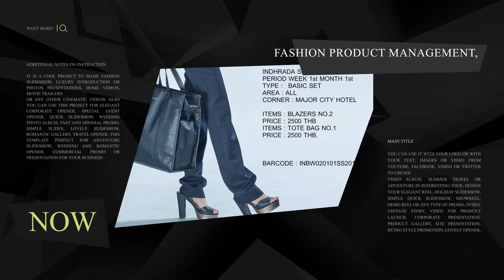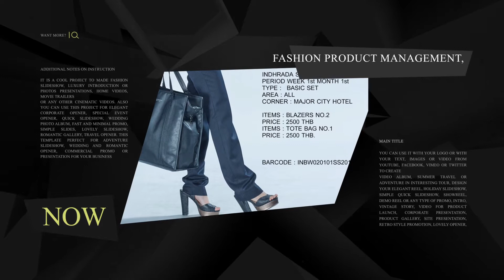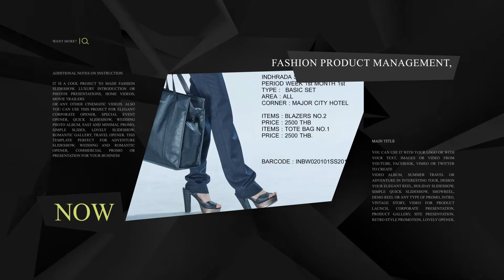Mini Fashion Bar in Thai Market By Dhea Indhrada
Advertisment1_Lookbook